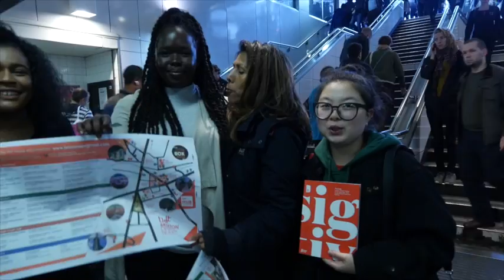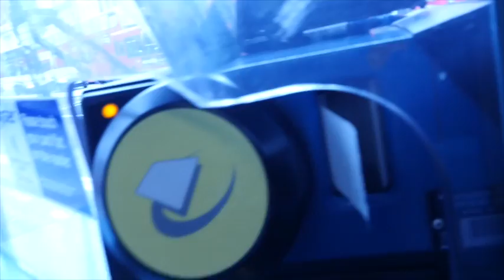Transcend VLOG part 1